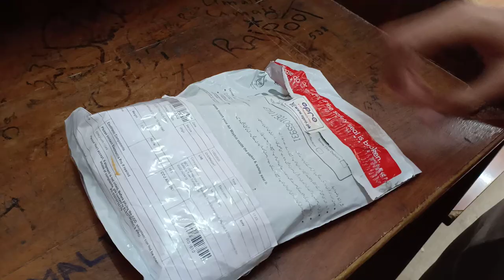electronic components online shopping cash on delivery in pakistan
⇀⇀⇀⇀⇀Video-Description↼↼↼↼↼

⇘⇘⇘⇘⇘⇘⇘⇘⇘_/LINKS\_⇙⇙⇙⇙⇙⇙⇙⇙

                 Watching Videos